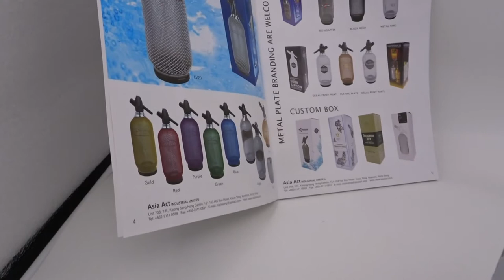Glass bottle with stainless steel case / Metal housing soda siphon !!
Our factory was found on 1991 and located in Shenzhen and Hong Kong, China and we are specialized in wine & spirit accessories and related artwork design items.
Our main products are corkscrew, wine & spirit accessories, We also provide OEM / ODM services for a wide range of items
and we are welcome for any customization request you have.